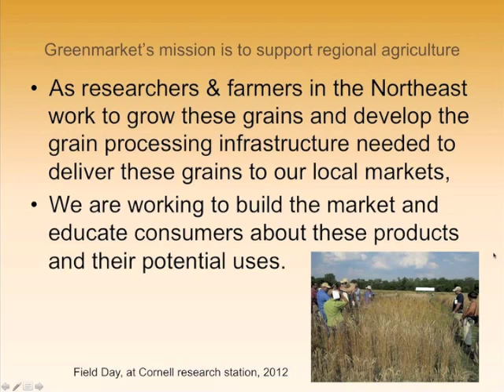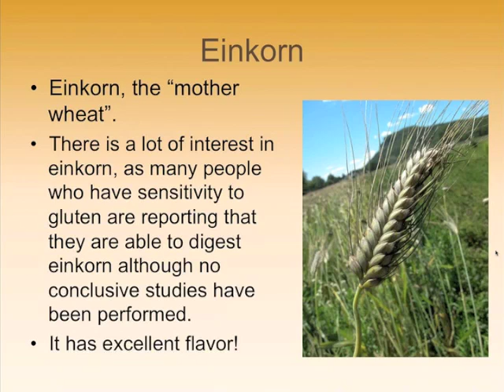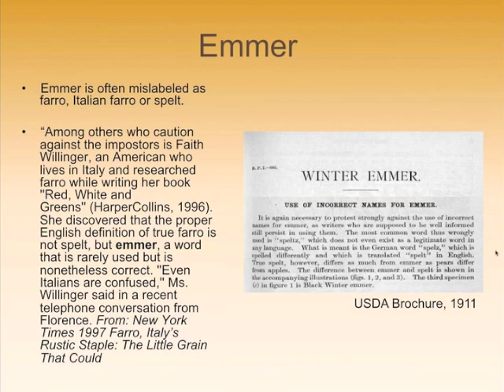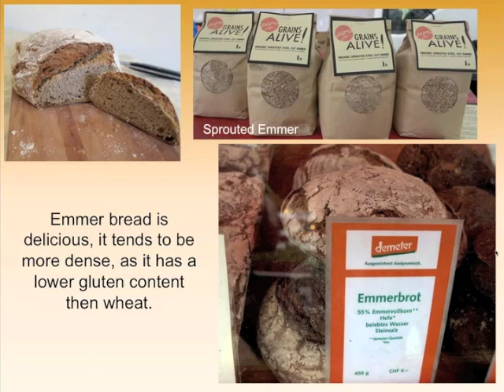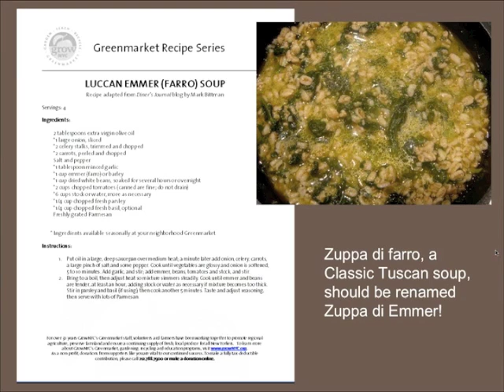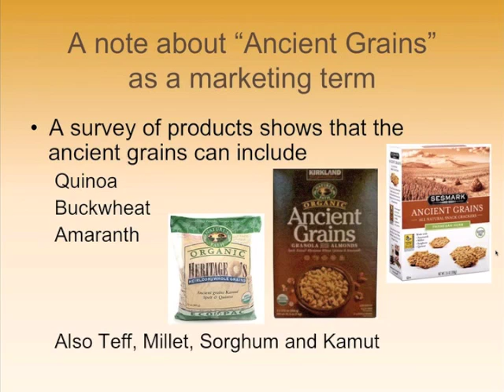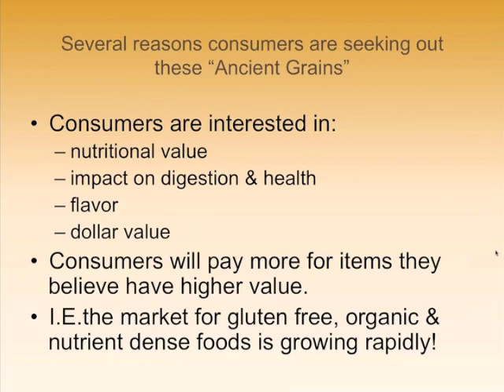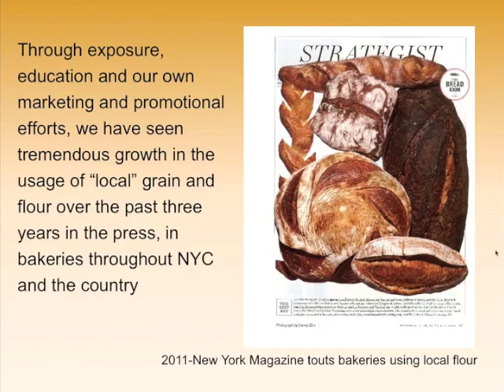The "Ancient" Grains Einkorn, Emmer, and Spelt: Part 4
This webinar was recorded on January 8, 2013. In this webinar, a team of researchers from the NIFA OREI project Value-added grains for local and regional food systems  discuss the so-called ancient grains--einkorn , emmer and spelt--including their origins and attributes, current and potential uses and markets, and what we know so far about how to grow them.  The team will also give an overview of the project's current work on developing best management practices for these grains, dehulling options, and identifying varieties and landraces with superior yield, flavor, or nutritional content. This webinar is for those interested in specialty grains, including farmers, consumers, bakers, chefs, millers, and other grain processors.

In Part 4, Speaker June Russell discusses Marketing the "Ancient Grains" Einkorn, Emmer and Spelt.  June is the Manger of Farm Inspections and Strategic Development for Greenmarket, GrowNYC. She has spent the last twenty years in numerous capacities within the food business from baker to chef to café and bar manager. Since 2007 she has spearheaded efforts to bring grains and local flour back in to the Northeast foodshed, through Greenmarket's Regional Grains Project.